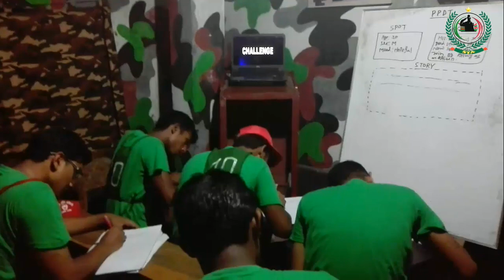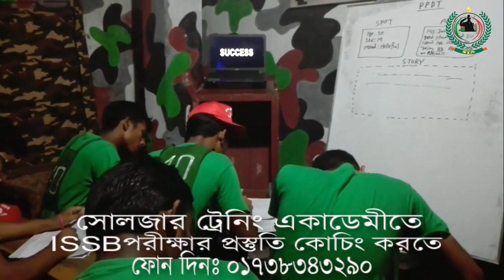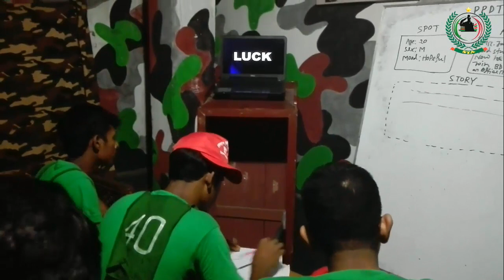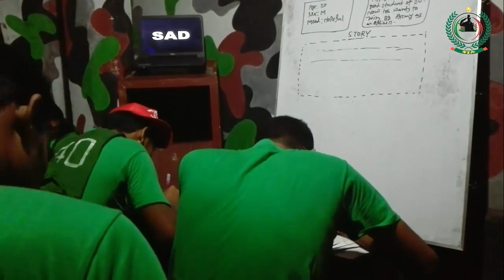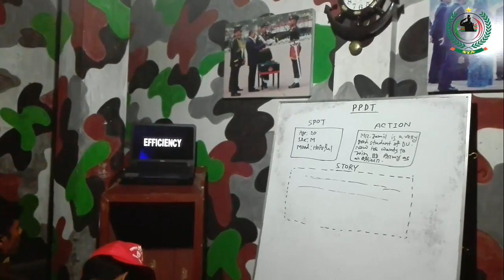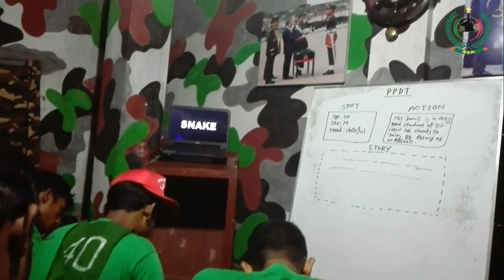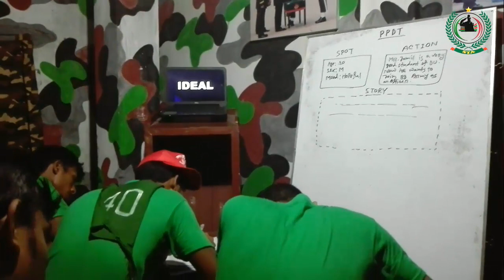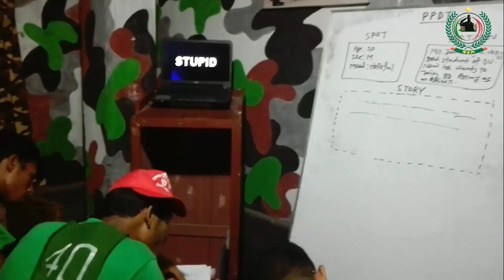ISSB WAT PREPARATION [ISSB Tutorial] [ISSB Exam Tips]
Word Association Test very impotent so you need to take a proper issb guideline from any better and best issb admission coaching.
1. এই একাডেমীতে ISSB বোর্ডের সিলেবাস অনুযায়ী পুরো ৪দিনের কার্যক্রম সঠিক গাইড লাইন এর মাধ্যমে প্রত্যেককে শেখানো হয়। 2. শুধুমাত্র সোলজার ট্রেনিং একাডেমীতে IQ এবং MATRIX পরীক্ষার প্রস্তুতি সম্পূর্ন ভাবে কম্পিউটারে শেখানো হয়।যা অন্য কোচিং সেন্টারে কখনোই করানো হয় না। 3. IQ এবং MATRIX পরীক্ষার জন্য বিশেষ সাজেশন দেয়া হয়,যা আপনাকে ISSB তে নিশ্চিত সাফল্য এনে দিবে। 4. PPDT তে সাফল্য পেতে প্রত্যেক শিক্ষার্থীকে বিশেষ কৌশল শেখানো হয়। 5. বাংলাদেশে একমাত্র সোলজার ট্রেনিং একাডেমীতেই ISSB বোর্ডের অনুকরণে PGT,HGT,CT,IO প্র্যাকটিস গ্রাউন্ড রয়েছে,যেখানে আপনি অধিক থেকে অধিকতর প্রস্তুতি নিতে পারবেন।কিন্তু অন্য কোচিং সেন্টারে আপনি আমাদের মতন PGT,HGT,CT,IO প্র্যাকটিস গ্রাউন্ড পাবেন না। 6. সুদক্ষ ট্রেইনার দ্বারা প্রত্যেককে DP VIVA,PLANNING EXERCISE সহ অন্যান্য সাইকোলজিক্যাল পরীক্ষার বিষয় গুলো নিবিড় অনুশীলন করানো হয়। 7. এগুলো ছাড়াও শুধু মাত্র সোলজার ট্রেনিং একাডেমীতেই ISSB এর জন্য কোর্স করতে আসা সকল শিক্ষার্থীর চূড়ান্ত মেডিকেল চেকআপ করা হয়ে থাকে।কিন্তু অন্য কোচিং সেন্টারে আপনি কখনোই চূড়ান্ত মেডিকেল চেকআপ এর সু-ব্যবস্থা পাবেন না। 8. দেশে একমাত্র এই একাডেমীতেই ISSB বোর্ডের মতন ডে বাই ডে আপনাকে একাডেমীর আবাসিকে রেখে পুরো ৪দিনের পরীক্ষা সমূহ নেয়া হবে।কিন্তু এই সিস্টেমে অন্য কোচিং সেন্টার কখনোই আপনার পরীক্ষা নিবে না। 9. পাশাপাশি এই একাডেমীতে অফিসার ও সৈনিক পদের জন্য লিখিত কিংবা মৌখিক পরীক্ষার প্রস্তুতি কোর্স করানো হয়ে থাকে.